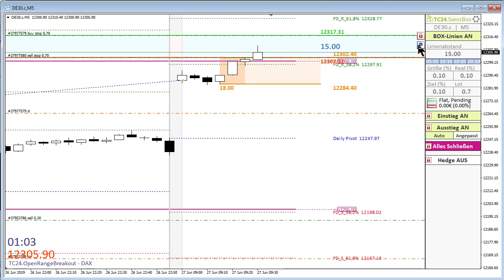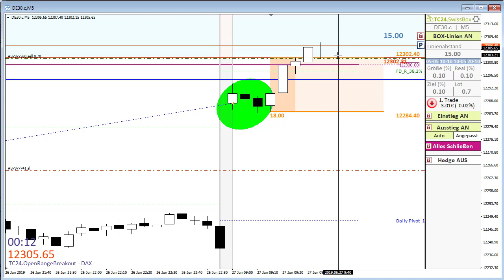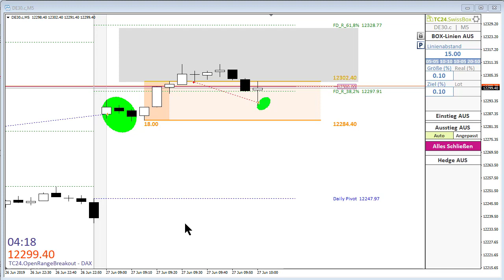TradersClub24 Dax Open Range Breakout Live Trade am 27.06.2019 Daytrading Forex